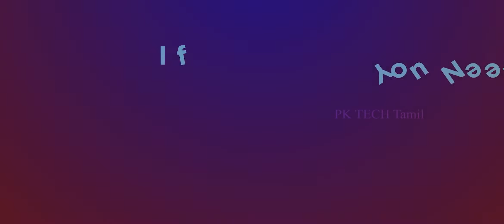SCAM 1992- PUBG MOBILE MONTAGE⚡🔥 | BEAT SYNC VELOCITY MONTAGE | PK TECH Tamil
Editor:-
Name:Tharun
Ideal:R2 Creation

Control = Four Finger Claw + GyroScope
 Always On

My PUBG MOBILE I'd = 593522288

My PUBG MOBILE IGN = PKTECHTaмıł

Song Name - Scam 1992

Editing - Kinemaster

Thumbnail - Made By OWN

Ignore This :-

test, IPhone XR Pubg gameplay,iPhone xr Pubg montage,
Oneplus Nord,
Smartphone | Price | Specs | OnePlus Z 5GI 2020
trailer,
redmi k20 pro pubg.redmi k20 pro pubg testredmi k20
pro pubg gameplay,k20 pro touch issue,k20 pro touch
issue pubg,k20 pro touch issue update,k20 pro best sensitivity settings,k20 pro best sensitivity settings
without gyroscope,solo v squad tips,redmi note 8 pro
pubg.redmi note 8 pro pubg test,redmi note 8 pro
pubg gameplay.redmi k20 pro pubg test,redmi k20 pro
pubg test akshay gaming.redmi k20 pro pubg test high
graphics
Redmi Note 8 Pro Pubg Touch lssue
PUBG MONTAGE
NewOnePlusNordMid RangePhone
gaming,
Pubg gyroscope,
Jonathan,
solo v squad,
high kills,
Pubg fastest player,
Chinese pros,
players,
k20 Pro gameplay
,t1 scrims,